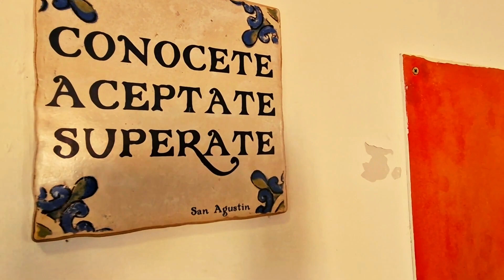Fundación CLC dona equipos informáticos de última generación para personas con sordoceguera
La colaboración entre la Fundación Cobre Las Cruces y el Centro Santa Angela de la Cruz de la Asociación APASCIDE (Asociación Española de Familias de Personas con Sordoceguera) ha hecho posible la dotación de nuevos equipos informáticos adaptados de última generación para que sus usuarios tengan a su alcance todas las posibilidades que ofrece el mundo digital e internet.